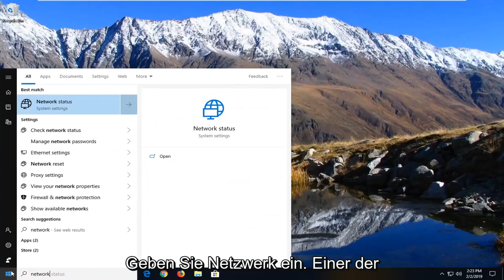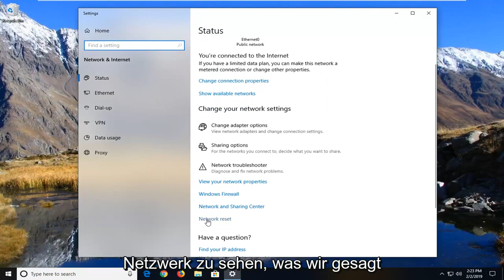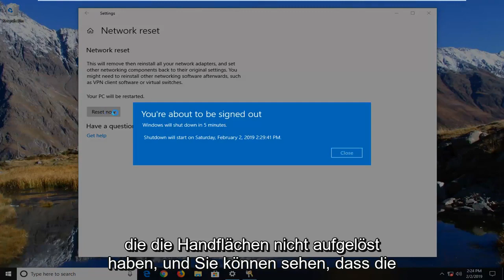Netzwerkadapter fehlt in Windows 10: Einfache Methode, um es zu beheben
So beheben Sie fehlende Netzwerkadapter in Windows 11/10 [Schnelle Lösung]

Die Meldung „Windows richtet noch die Klassenkonfiguration für dieses Gerät ein. (Code 56)’ Fehler tritt bekanntermaßen auf, wenn Ihr Netzwerkadapter einen Konflikt mit dem auf Ihrem System installierten Drittanbieter-VPN hat. Es wurden Berichte von Benutzern eingereicht, die besagen, dass Benutzer nach der Aktualisierung von Windows alle Netzwerkverbindungen verloren haben.